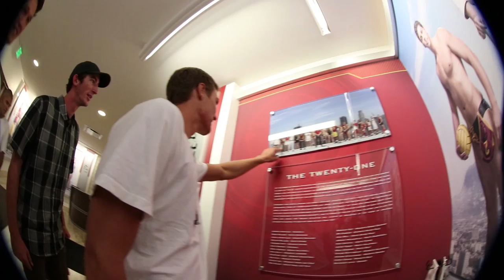Old Homeless Lady Gives Secret To Life!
Super fun sesh today at a skate spot that has been popping enjoy!